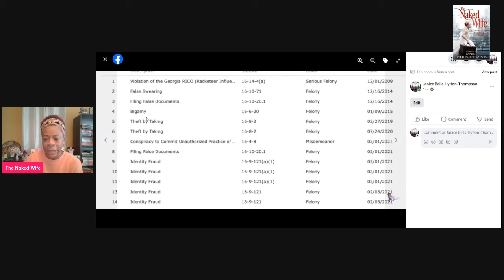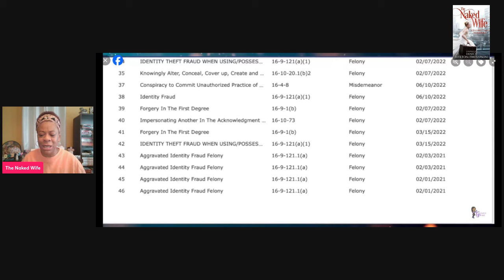DIVORCED Shirley Stawberry Files for Divorce, Ernestio Williams CHARHED with THIS Crime!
Shirley SLOWBERRY needs to stop the lies!!

1. 23 Types of Guys You Might Meet @

2. The Naked Wife @

3. 10 Years a Girlfriend @

4. Moments of Gratitude @

5. In Christ I Am @

6. How to NOT Give Boyfriends, Husband Benefits @

7. Word of Wisdom Journal @